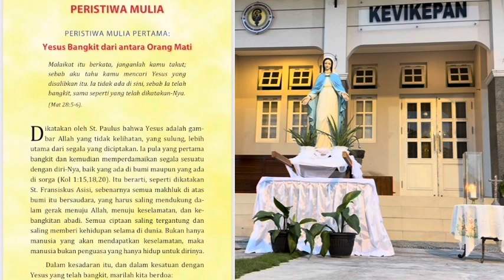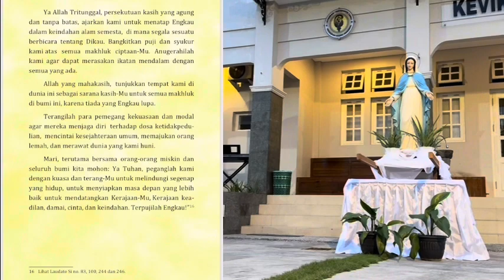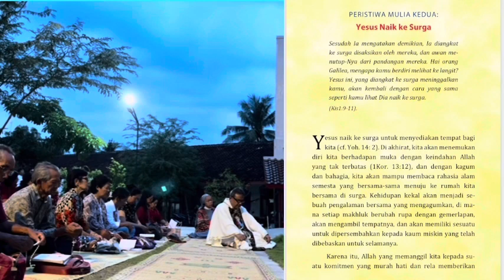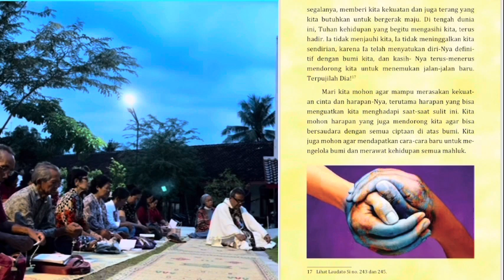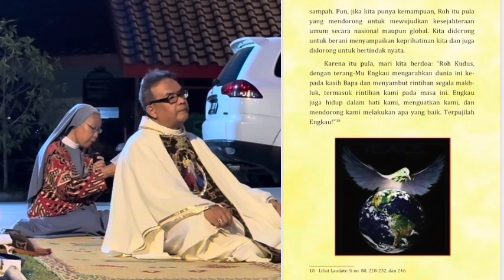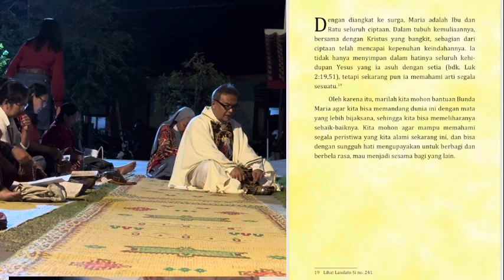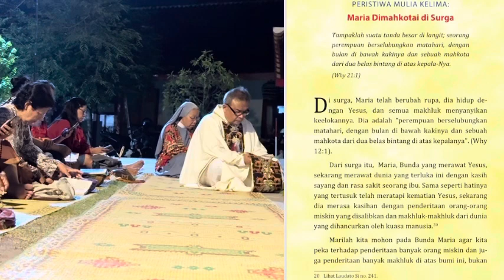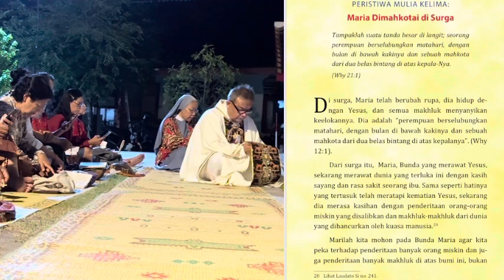Doa Rosario Unik: Mantra Merawat Bumi Rumah Bersama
Doa Rosario Mantra Merawat Bumi Rumah Bersama